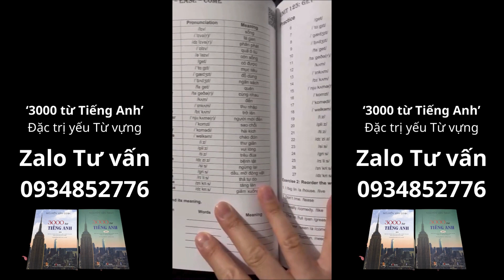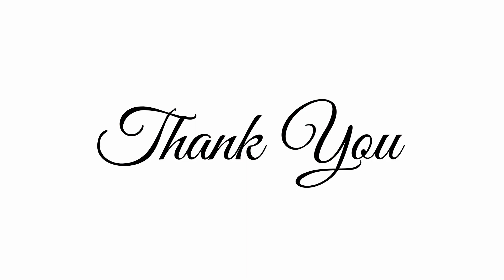Ngồi nhà mà cũng giỏi Tiếng Anh. Là thế nào?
Đặt sách và quảng cáo:
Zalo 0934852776